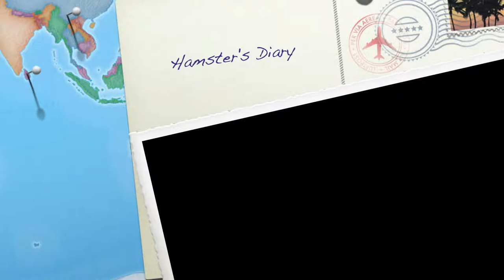How I Started Keeping a Hamster.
Hello hooman, let me share with you how I get to own a hamster, share my experiences as a newbie, and my common mistakes which I hope can educate all of you especially those who are aspiring to own these tiny little cute hamsters! Hope you enjoy watching!